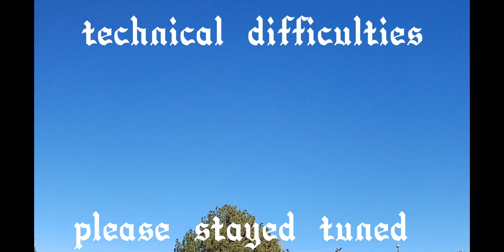buzzard models fokkerish Yosemite Von Sam and the fokker dr1